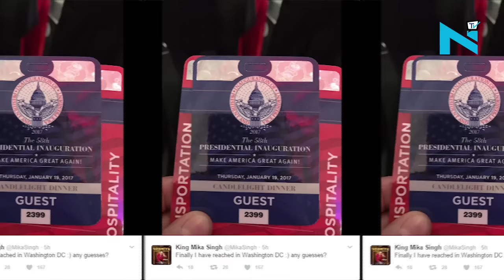Mika Singh, Manasvi lead Bollywood extravaganza at Trump’s pre-inauguration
Model and Bollywood actress Manasvi Mamgai led a dozen odd Indian dancers attired in colourful dresses to enthral several thousands of people gathered at the historic National Mall for the celebrations related to the inauguration of Donald Trump as the 45th President of the United States.